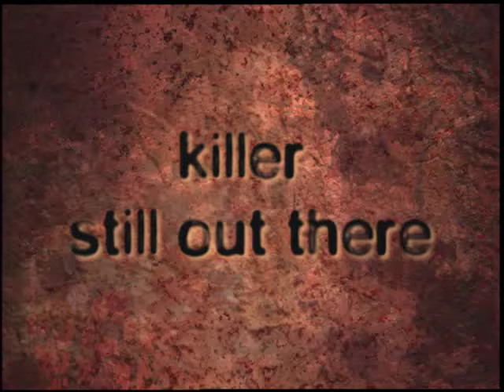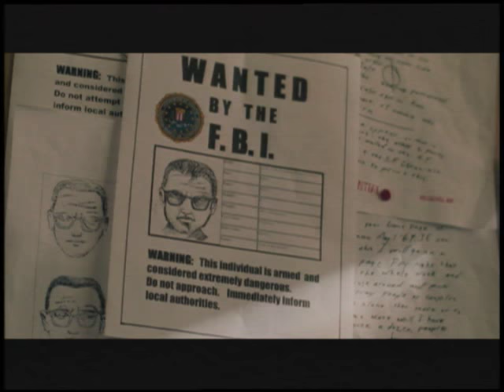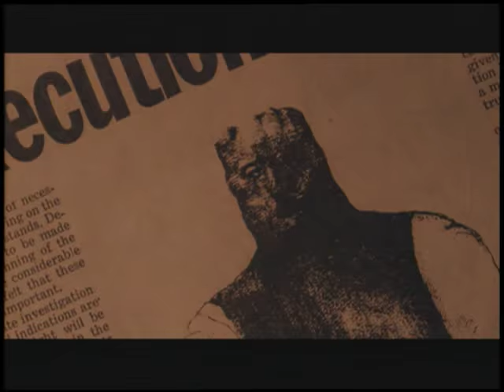'The Zodiac' Interview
Robin Tunney and Justin Chambers discuss 'The Zodiac'.